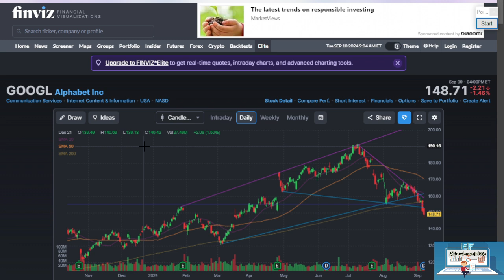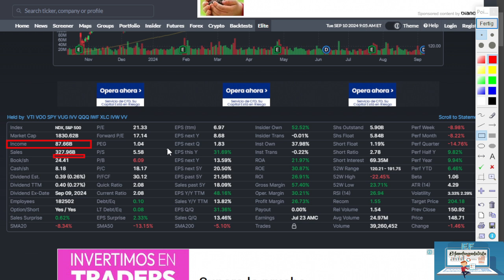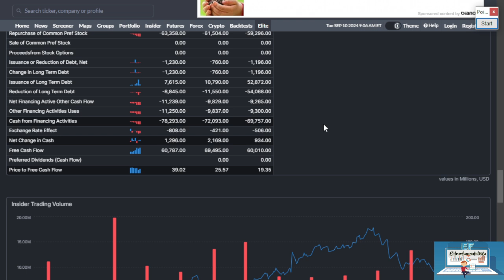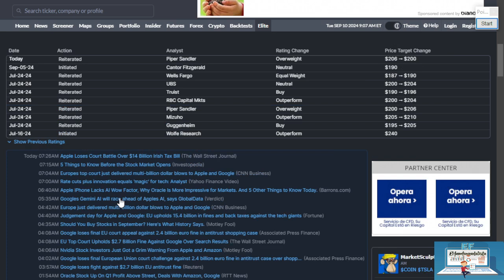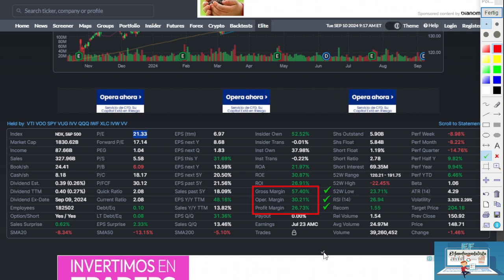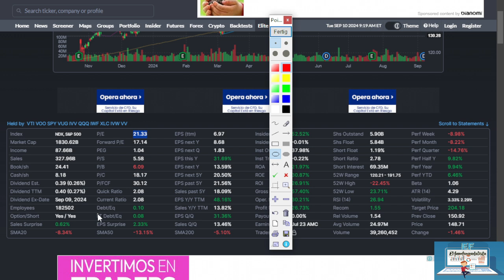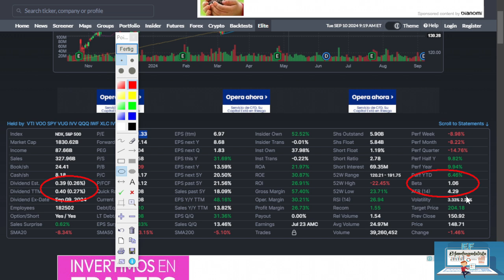ANALISIS FUNDAMENTAL GOOGLE SEPTIEMBRE 2024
⛔Los datos expuestos son meramente informativos

CONTENIDO EXCLUSIVO.

✅Link del Blog "La Economia de los Estados Unidos entre el soft landing y la recesion"